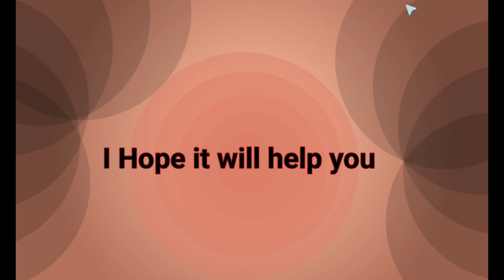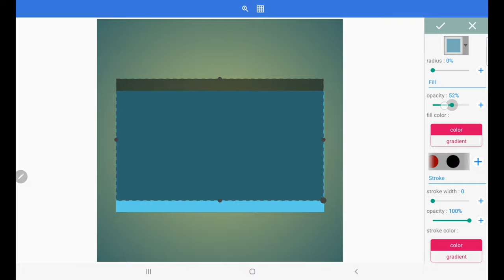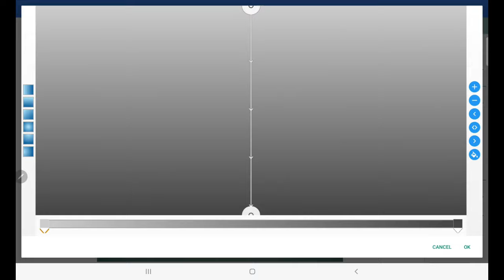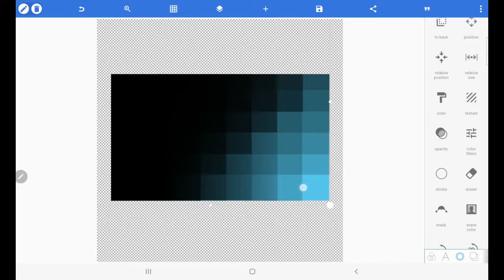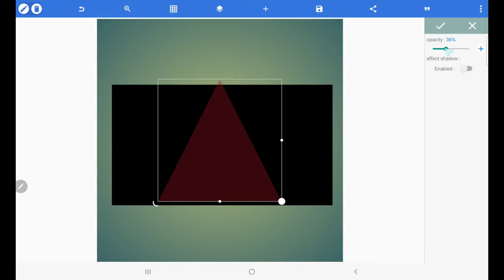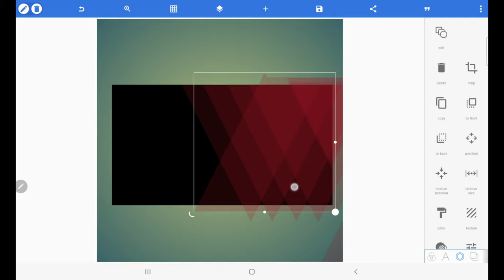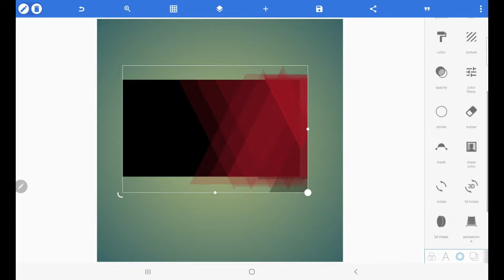3 Professional Background Editing Tricks For Designer in Pixellab | Pixel Graphic Mobile Designs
3 Professional Background Editing Tricks For Designer in Pixellab | Pixel Graphic Mobile Designs

Welcome to Moving Forward.

Hello Everyone! In this tutorial will help you how to create 3 Professional Background Editing Tricks For Designer in Pixellab | Pixel Graphic Mobile Designs. Try to watch all tutorials.